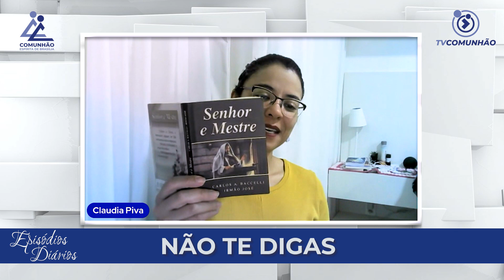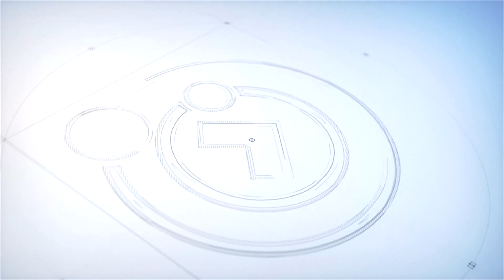NÃO TE DIGAS - Senhor e Mestre (EPISÓDIOS DIÁRIOS)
* Episódios Diários - #832 - NÃO TE DIGAS - Senhor e Mestre

O programa Episódios Diários visa uma breve reflexão a partir  de pequenas mensagens para nosso cotidiano.

Foi inspirado no livro Episódios Diários de Joanna de Ângelis, psicografia de Divaldo Franco, obra que deu início ao programa.

ESPIRITISMO

Quando Surgiu?

Porque estudá-lo?